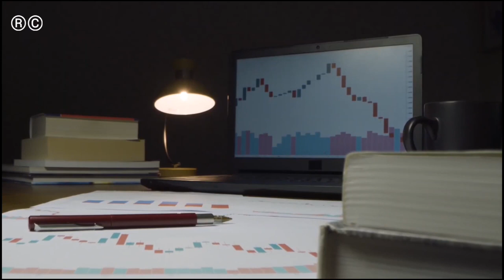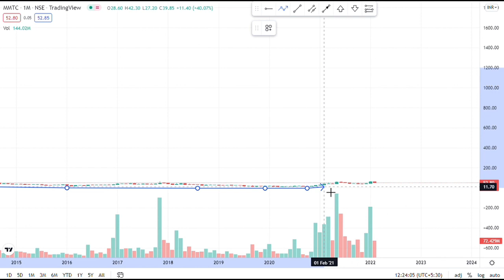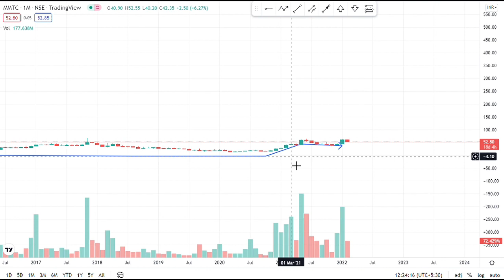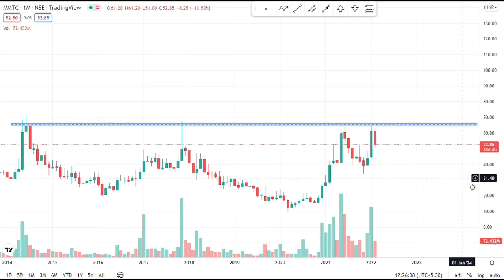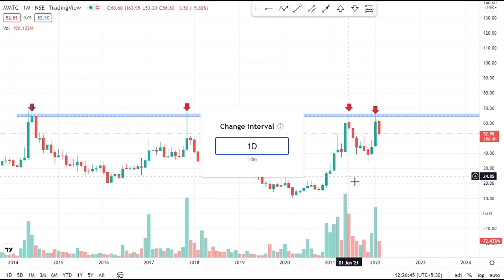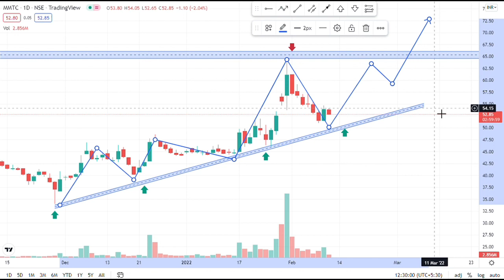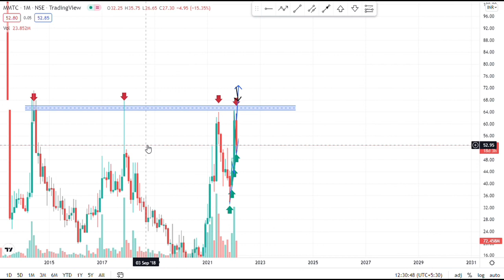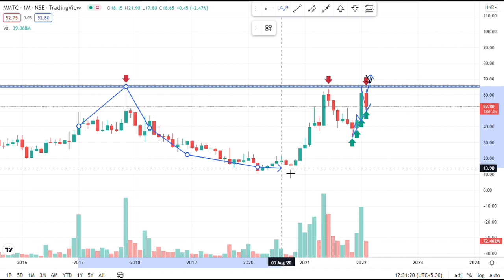MMTC Share Analysis | MMTC Share Latest News | MMTC Share Target | MMTC Share Result | MMTC Price